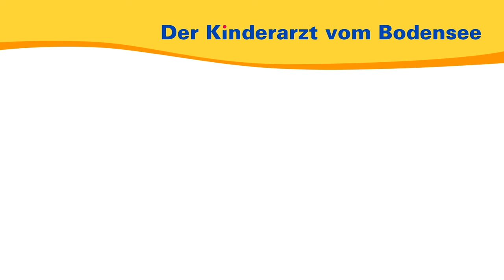Rückenschmerzen bei Kindern und Jugendlichen – Der Kinderarzt vom Bodensee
Im Interview mit dem Sport- und Kinder-Orthopäden Dr. Christoph Lukas, geht es um die häufiger werdenden Rückenschmerzen bei Kindern und Jugendlichen, deren Ursachen und therapeutischen Möglichkeiten.